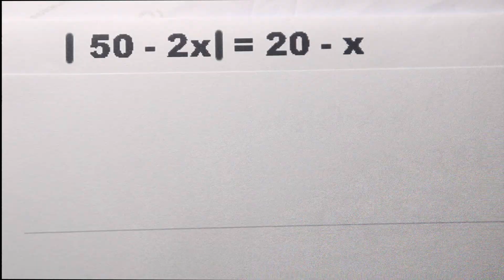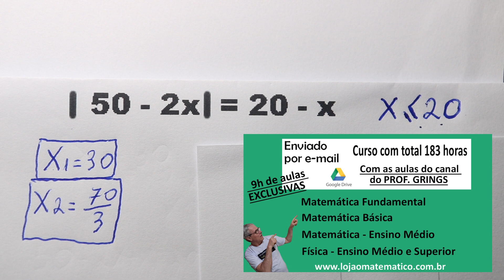GRINGS - EQUAÇÕES |COM MÓDULO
Resolvendo DUAS EQUAÇÕES COM MÓDULO. A equação modular é aquela equação em que a incógnita está dentro do módulo.
O que é módulo (0:21)
O módulo  é representado quando colocamos um número qualquer entre duas barras.
Considerações sobre o módulo (1:29)

Exercício 1)  |2x + 20 |= 30 (1:43)
Resposta (3:35)

Exercício 2) |50 -2x |= 20 - x (3:55)
Resposta (9:34)

Aulas do Prof. Grings:
ou
* PEN DRIVE: 183h de aulas de matemática fundamental, médio e Física nível médio e superior, com 9 horas de aulas exclusivas.

- Aulas disponíveis por 1 ano de acesso, onde você pode fazer download das aulas.

Matemática - Ensino Fundamental e Matemática básica
Matemática - Ensino Médio
Curiosidades da Matemática
Física - Ensino Médio
Física - Ensino Superior